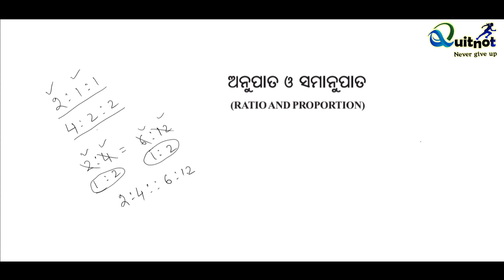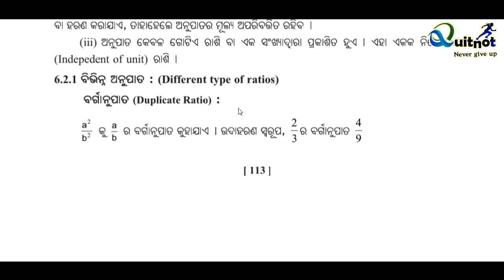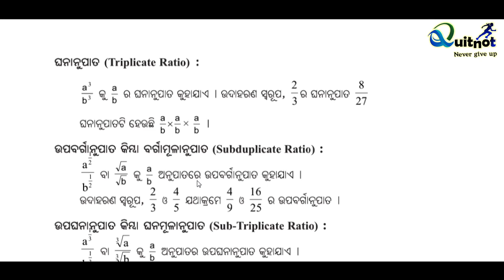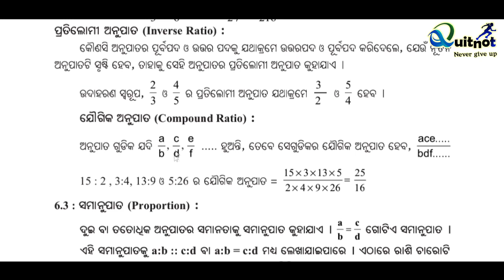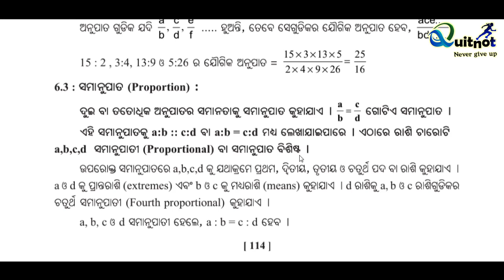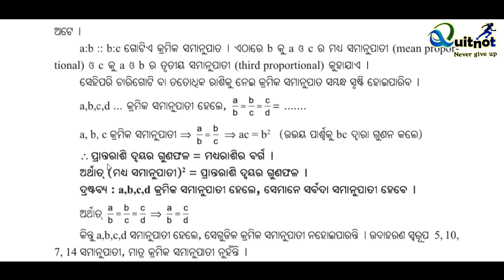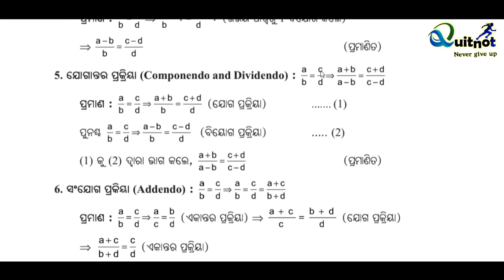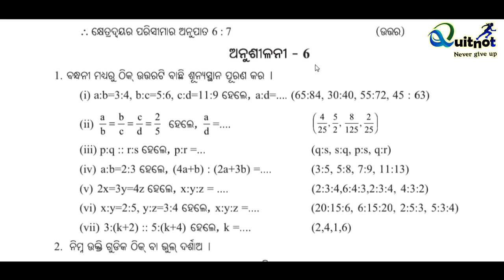ଅନୁପାତ ଓ ସମାନୁପାତୀ। Ratio And Proportion. Part 1. [Introduction]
ଅନୁପାତ ଓ ସମାନୁପାତୀ। Ratio And Proportion. Part 1
We have taken an oath to be with you all the time for guiding you at all times.